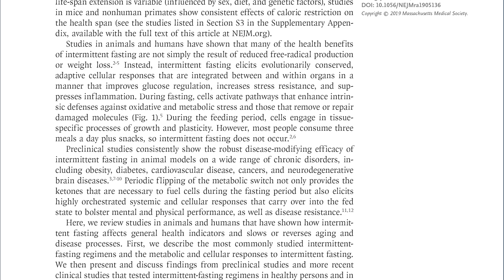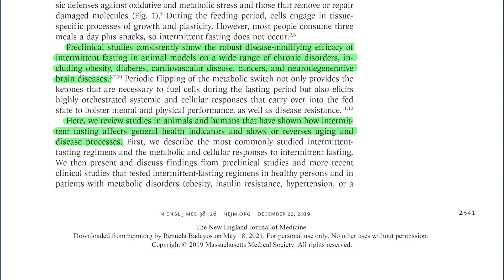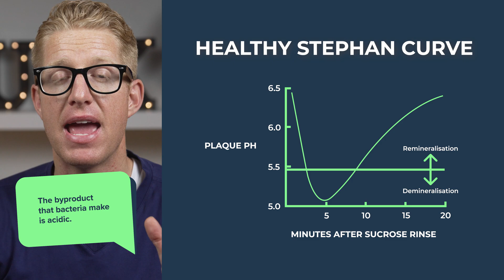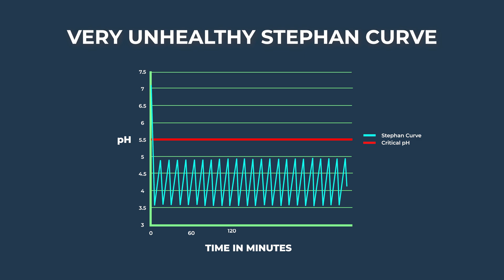🦷 Dentist Explains How To Prevent Plaque & Cavities With Intermittent Fasting & The Stephan Curve!!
*NEW FAVORITE TOOTHBRUSH EZZI* ➤
*FAVORITE FLOSS EZZI* ➤

*STRONG TEETH WHITENER* ➤
(^Whitener not for sensitive teeth)
*WHITENER FOR SENSITIVE TEETH* ➤
*TONGUE CLEANER* ➤

*FAVORITE TOOTHPASTE* ➤
*Pink Disclosing Plaque Tablets* ➤